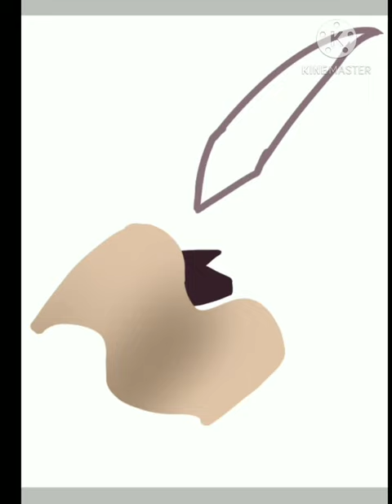"Soul-Switched Wings" of fire Roleplay poster (Speedpaint)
this took five hours eeee